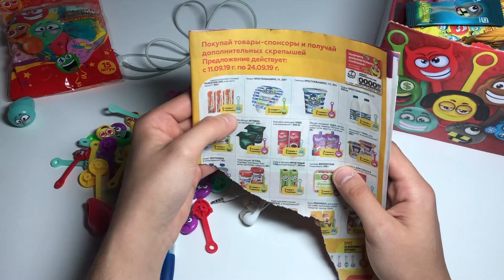ПОЛНЫЙ ОБЗОР СКРЕПЫШЕЙ ИЗ МАГНИТА / ОБЗОР ВСЕЙ КОЛЛЕКЦИИ / АКЦИЯ В МАГНИТЕ